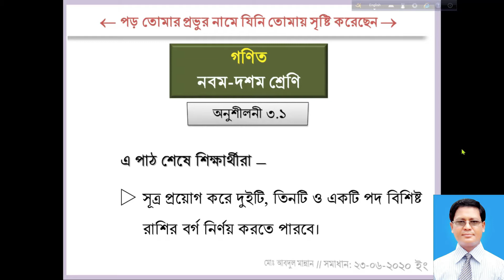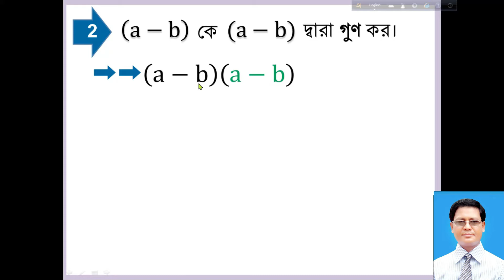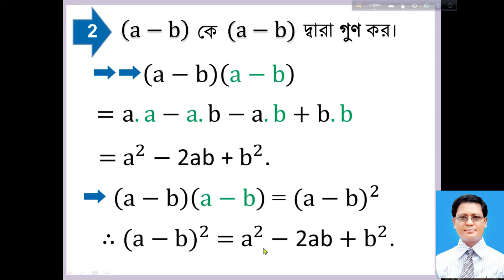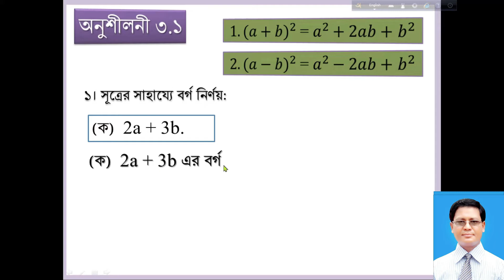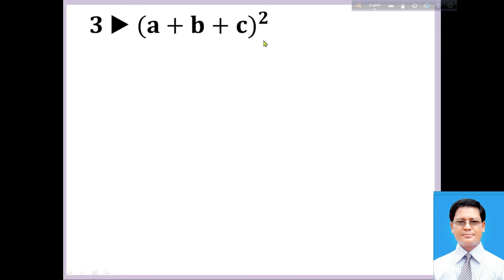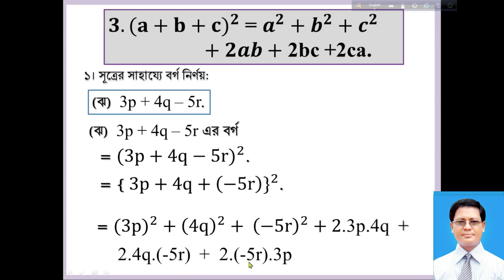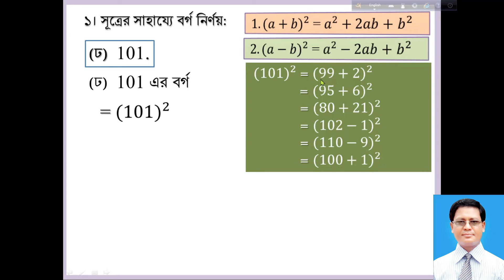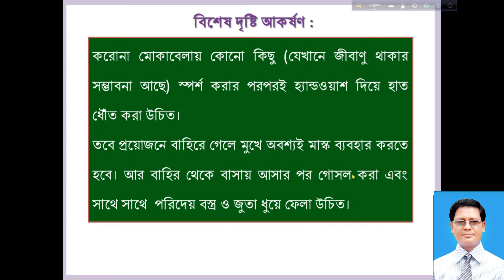Math | Class Nine Ten | নবম-দশম শ্রেণির গণিত। বীজগণিত | তৃতীয় অধ্যায়। Abdul Mannan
Mannan Digital Academy